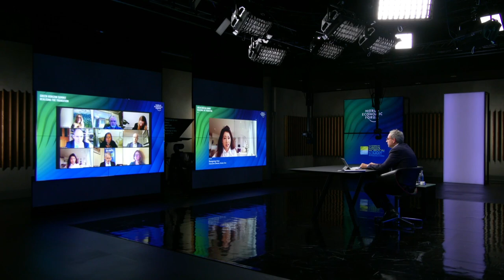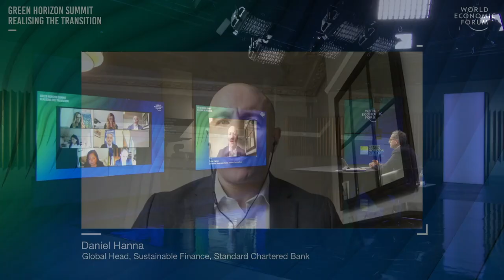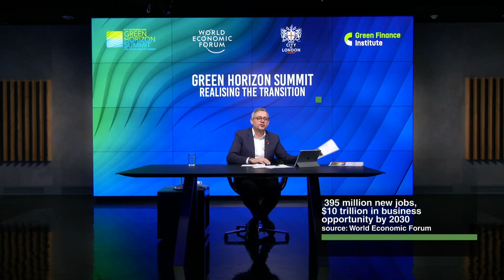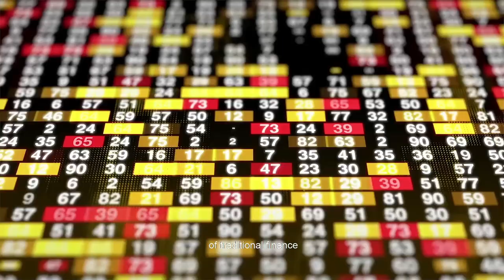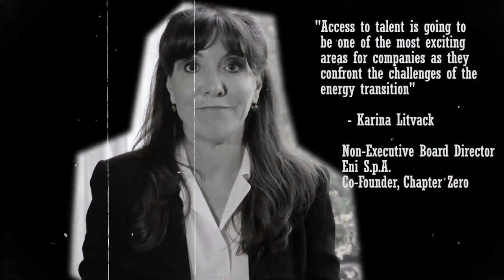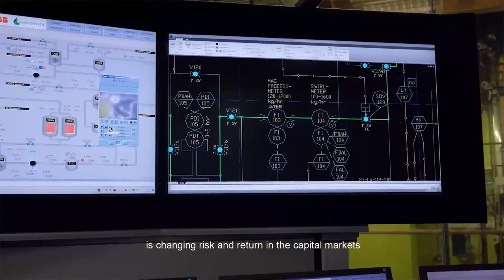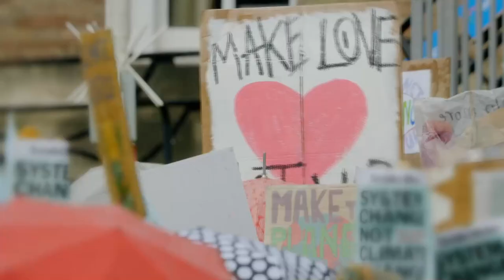Beyond the Green Horizon - Realizing the Transition | Green Horizon Summit 2020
Day three of the Summit focuses on the ‘how’ - putting the frameworks into practice during a specially curated 90 minutes session targeting practitioners. In the past 18 months, net zero has become the rallying cry for the investors, corporates, and governments driving the sustainable finance agenda. Frameworks to deliver net zero commitments are emerging, particularly for finance. But ahead of COP26, firms need to act. Practitioners face several related challenges. How should firms develop concrete and investable transition plans? What is the best way to navigate shifting standards and the rapid expansion of ESG data? How can investors align their portfolios with the transition? How can firms equip themselves with the skills needed to navigate the new world? And how are corporates, advisors and investors working to make the transition a reality?

Speakers: Dominic Kailash Nath Waughray, William Russell, Jeroen Ouwehand, Rongrong Huo, Karina Litvack, Will Goodhart, Charlie Donovan, Maha Eltobgy, Clara Barby, Elsa Palanza, Sherry Madera, Mike Zehetmayr, Sean Kidney, Michelle Davies, Rhian-Mari Thomas, Michael Hayes, Jim Barry, Jaakko Eskola, Daniel Hanna, Klaus Schwab